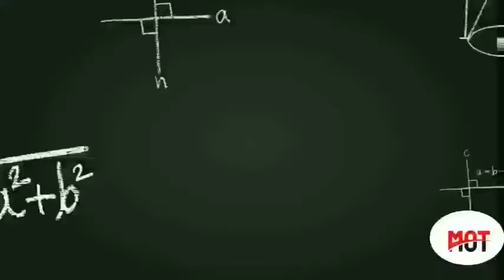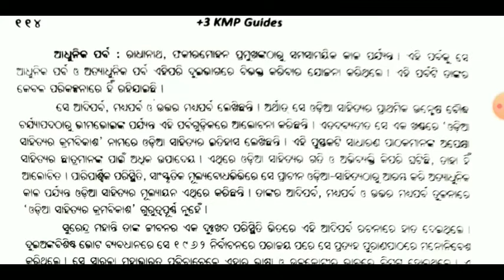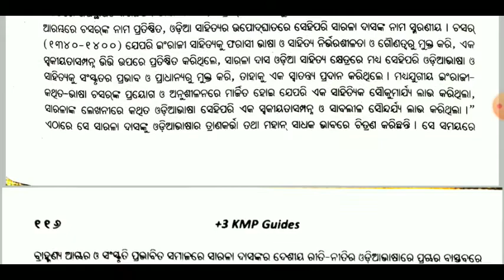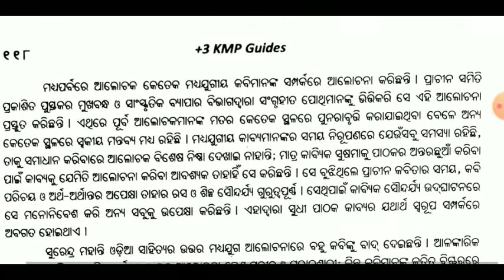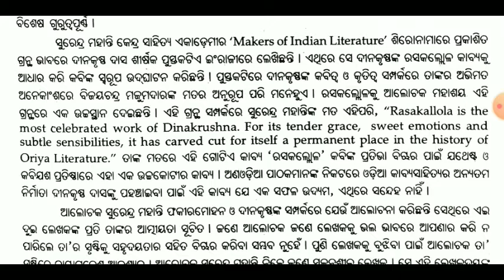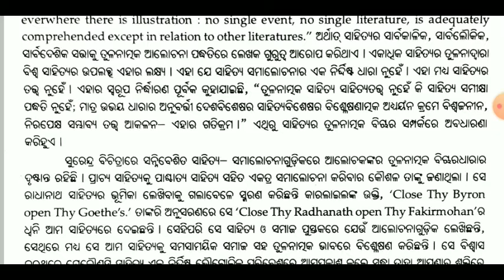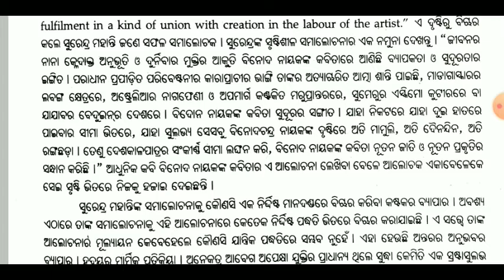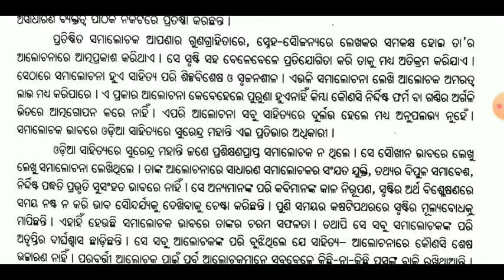Tinoti Somalochana - Bauribandhu kar //3 somalochona - part - 2//ତିନୋଟି ସମାଲୋଚନା - ବାଉରୀବନ୍ଧୁ କର 📝📖💯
video is for educational purpose only.copyright Disclaimer under section 107 of tha copyright Act 1976,allowance is made for '' fair use '' for purposes such as criticism, comment, news reporting, teaching scholarship and research. fair use is a use permitted by copyright statute that might otherwise be infringing . non-profit educational or personal use tips the balance in favour of fair use .